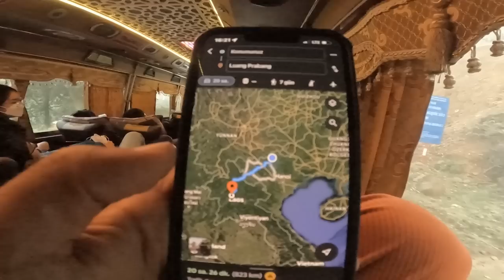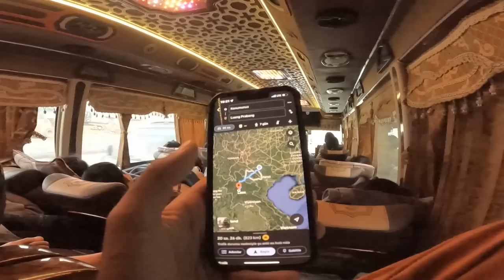Bindiğim En Lüks Otobüs Yolculuğu ve Vietnam Hakkında Bilmedikleriniz / 416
Selam dostlar bu bölümde Vietnam'ın kuzeyindeki Ha Giang Loop motor turunu bitirip Laos ülkesine geçmek üzere Hanoi şehrine yataklı otobüs ile yolculuk yaptım. Şuana kadar bindiğim en lüks otobüsler arasında olan bu araç ile yolculuk yapmak keyifliydi. Ardından Hanoi şehir merkezini gezip daha önce çok görmediğiniz şekilde size Hanoi şehrini anlatıp Vietnam hakkında bilmedikleriniz hakkında bilgiler verdim. Teknoloji, ekonomi, tekstil gibi alanlarda ileri atımlar yapıp ilk 5g teknolojisi kuran ülkeler arasında ayrıca 3 yıldır da kendi ürettiği elektrikli otomobil ile piyasada adından söz ettiriyor iyi seyirler.